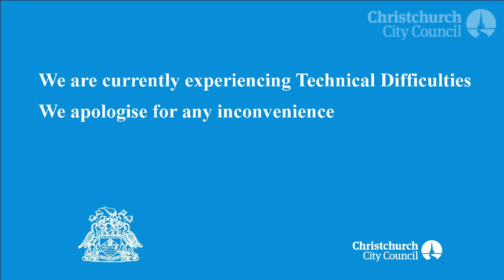17.11.16 - Item 10 & 18 - Resolution to exclude the Public